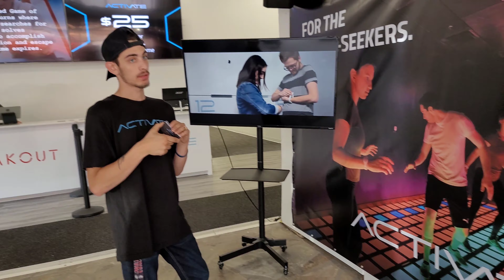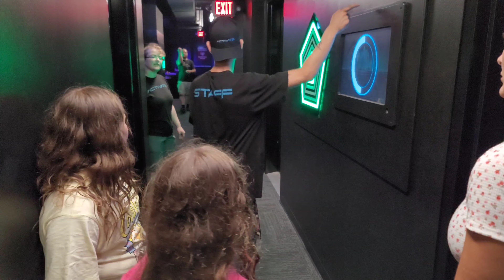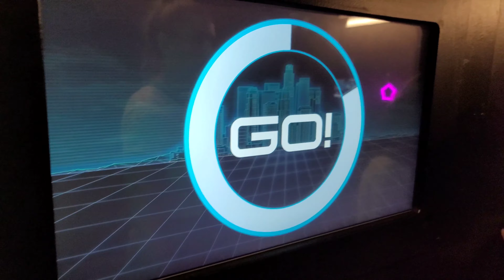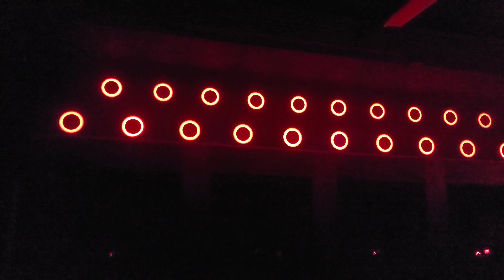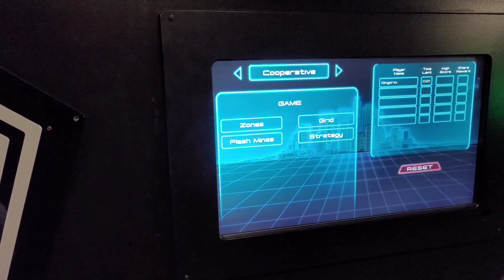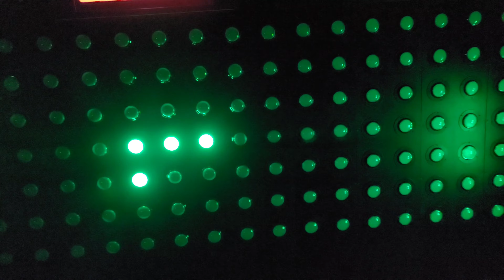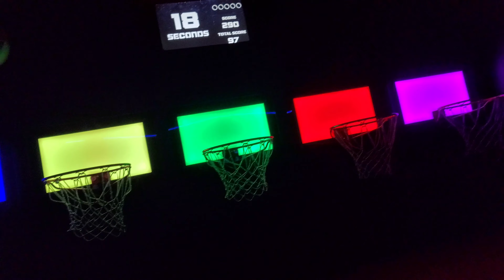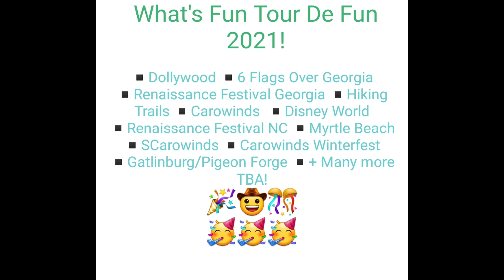Activate Games | Downtown Gatlinburg | Human Arcade Action w the Family